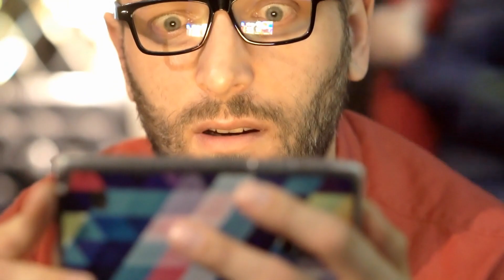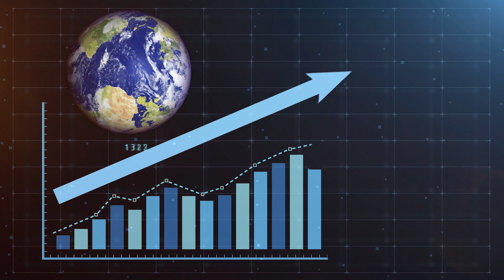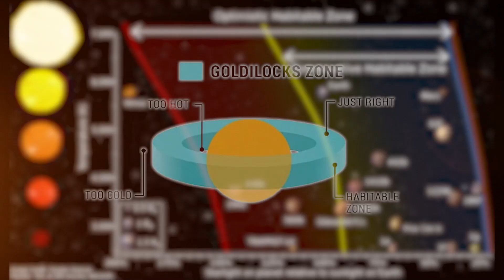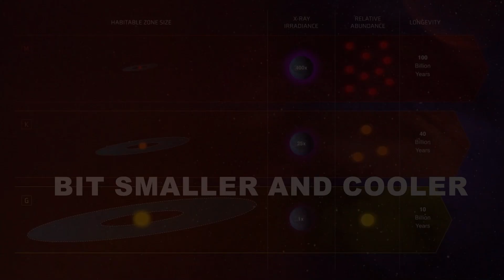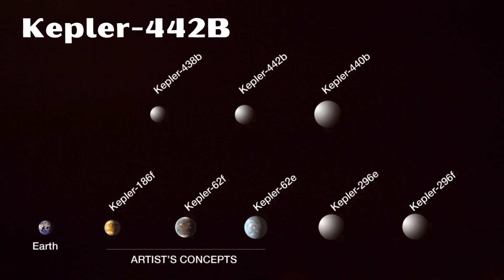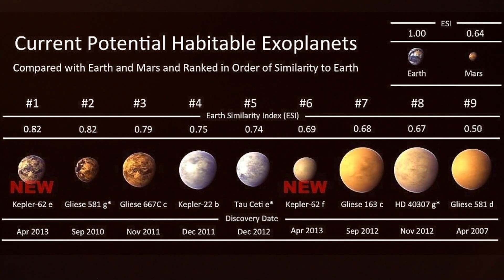Planets Better Than Earth? | Habitable Planets In The Universe!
Join us on a cosmic journey through the fascinating world of exoplanets, Earth's closest cousins. From the discovery of exoplanets to the quest for Earth 2.0, we explore the science, challenges, and possibilities of these distant worlds. Discover the secrets of potentially habitable environments and the search for extraterrestrial life in the vastness of the universe.
Sections Covered:
Intro
The Quest for Exoplanets
The Search for Earth 2.0 in The Habitable Zone
on a thrilling journey beyond our solar system as we uncover the mysteries of hidden habitable exoplanets. In this video, we delve into the scientific quest to find Earth-like worlds beyond our reach and explore the possibility of life beyond our cosmic neighborhood. 🚀🔭

👉 Key Highlights:

Exoplanet Discoveries: Dive into the fascinating realm of exoplanets, worlds orbiting distant stars, and learn about the latest discoveries pointing to potentially habitable environments.

Goldilocks Zone: Explore the concept of the habitable zone, also known as the Goldilocks zone, where conditions may be just right for liquid water—a crucial ingredient for life as we know it.

Technological Advancements: Uncover the cutting-edge technologies and telescopes enabling scientists to detect and study these distant exoplanets, expanding our understanding of the cosmos.

Potential for Life: Examine the factors that contribute to a planet's habitability and the ongoing search for signs of life beyond our solar system.

Future Exploration: Peer into the future of space exploration as scientists plan missions to study and characterize these hidden habitable exoplanets, paving the way for humanity's quest to find extraterrestrial life.

🌐 Embark on a cosmic adventure with us, exploring the possibilities of hidden habitable worlds that may hold the key to unlocking the secrets of life beyond Earth. Whether you're a space enthusiast, a science buff, or simply curious about the vastness of the universe, this video promises a journey of discovery!